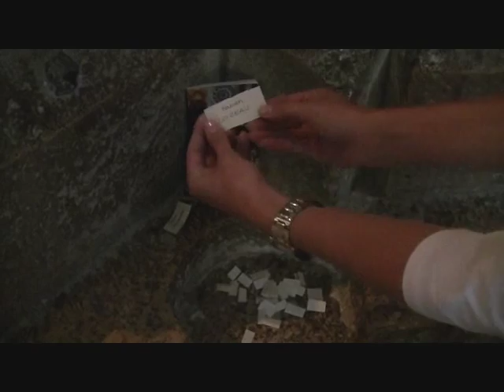CONCOURS SUNEVA "CHARTRES" de Patrick BURENSTEINAS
Tirage au sort du concours organisé par SUNEVA dans le cadre de l'événement "NAISSANCE & RENAISSANCE" avec Patrick BURENSTEINAS (18 & 19 Octobre 2014 à Montréal).
Merci à la Librairie NOUVEL ÂGE - NOUVELLE CONSCIENCE.